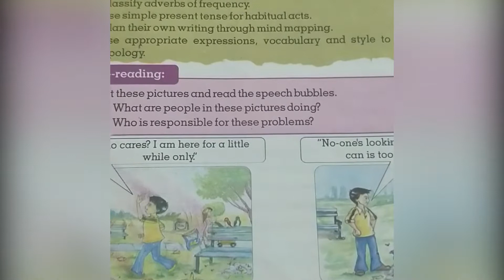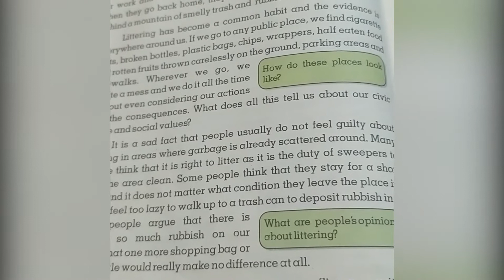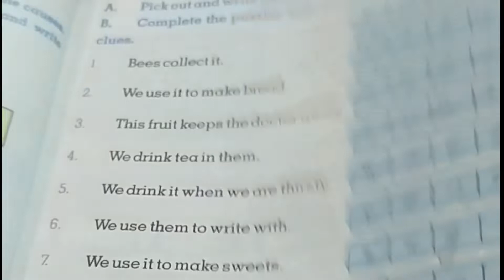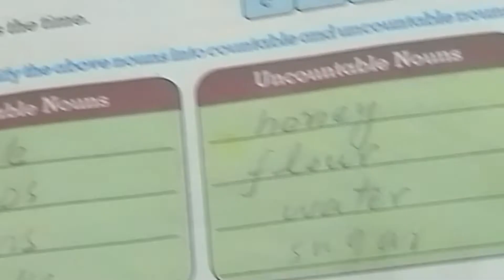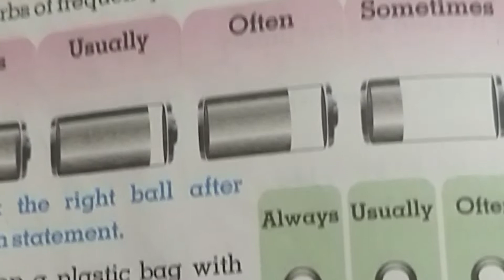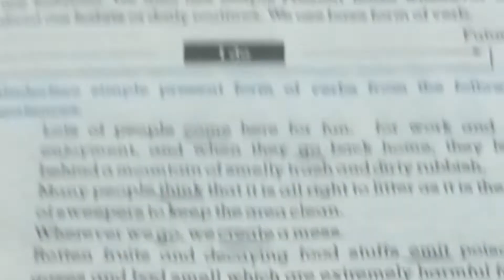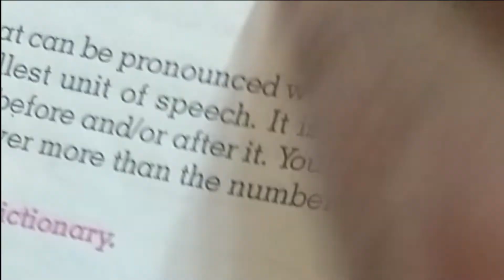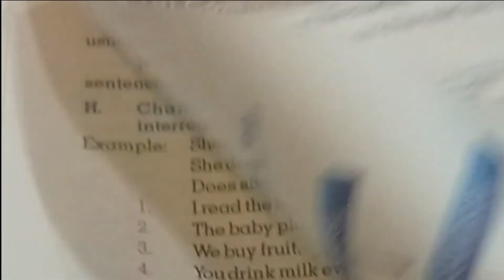english class 6 chapter 2